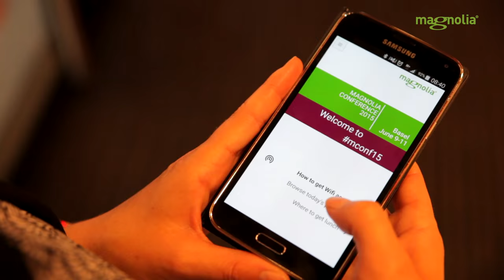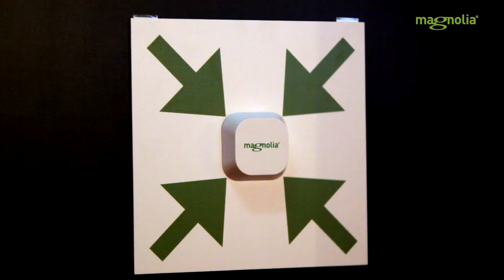Magnolia Conference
Why should you attend the Magnolia Conference? Watch this trailer to see interviews of clients and partners explain their experiences of the 2015 event.